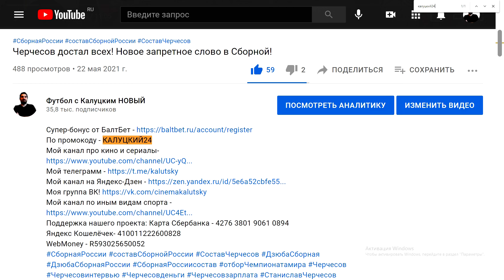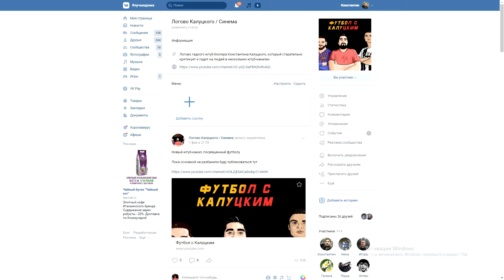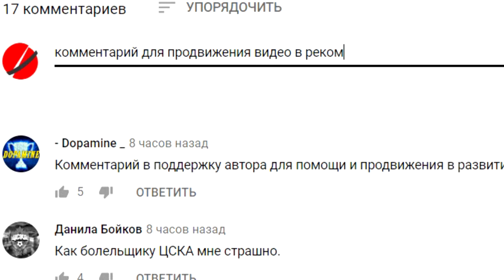Сборная России откажется от тренера Кунца? Он проиграл Бразилии на Олимпиаде!